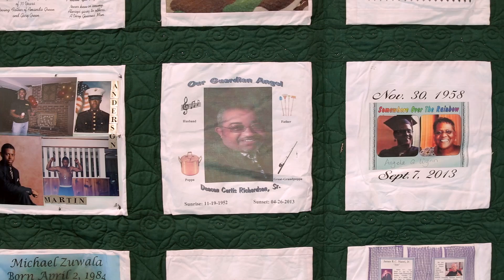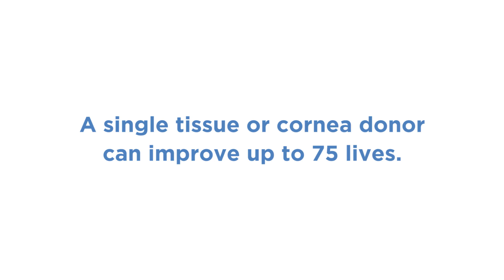Gift of Life Michigan: the organ donation process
Gift of Life Michigan staff walk us through the organ donation process, from the hospital referral to laboratory testing to surgery and beyond.